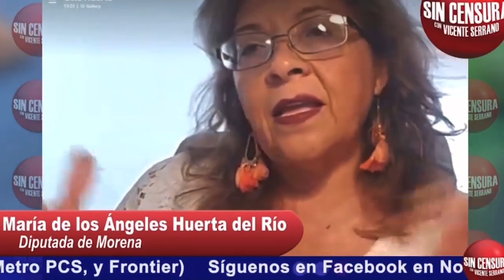ÁNGELESHUERTA EXHIBE CINISMO DE PANISTAS, PRIISTAS, PERREDISTAS Y EMECISTAS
ÁngelesHuerta nos habló del nuevo presupuesto, luego de horas de confrontación con la oposición moralmente derrotada. La diputada Morena denunció el cinismo de sus compañeros del PAN, PRI, MC y PRD